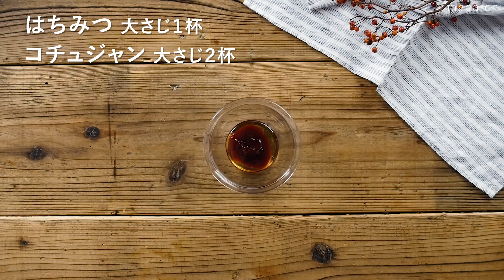【第11弾！管理栄養士が教える♪5日間のヘルシー献立 】ささみやさば缶を使った献立レシピ！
管理栄養士が選んだ！5日間のヘルシー献立をご紹介します♪
毎日の献立にお悩みの方にぴったりですよ♪

【5日間のヘルシー献立11】 0:00
詳しいレシピはこちら↓

【揚げずに簡単。ささみのガーリックフライ献立】
①鶏ささみのガーリックフライ 00:04
②焼きパプリカのマリネ 00:45

【コクうま。さば缶とキャベツの包み焼き献立】
③さば缶とキャベツの包み焼き 01:38
④新じゃがと玉こんにゃくのコロコロ旨辛煮 02:46

【インパクト抜群。アスパラガス餃子献立】
⑤まるごとアスパラガスのしそ餃子 03:25
⑥切り干し大根の中華サラダ 04:21

【ほっこりおいしい。鮭と厚揚げの生姜焼き献立】
⑦鮭と厚揚げのはちみつ生姜焼き 05:23
⑧菜の花のからし和え 06:19

【ピリ辛味が食欲そそる！肉巻きキャベツ献立】
⑨肉巻きキャベツのピリ辛だれ 07:05
⑩たけのこきんぴら 08:03